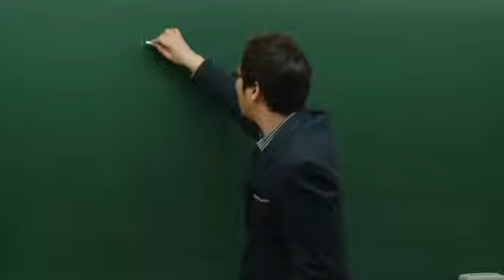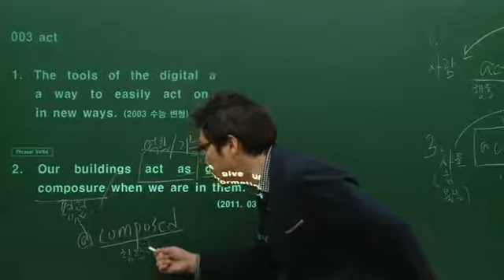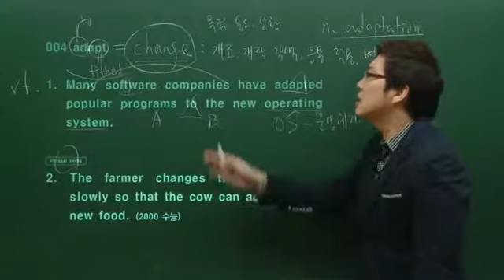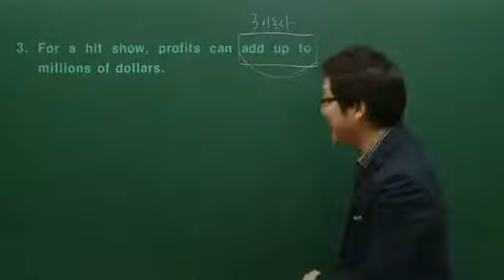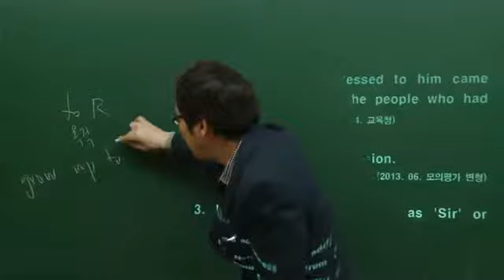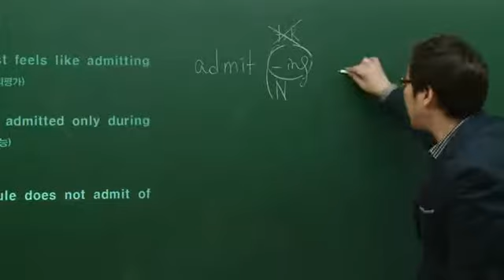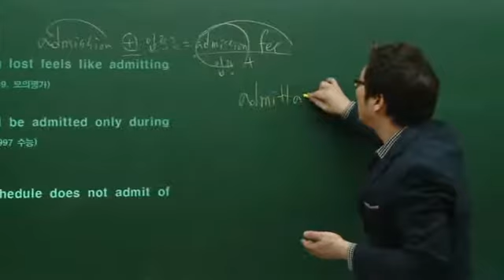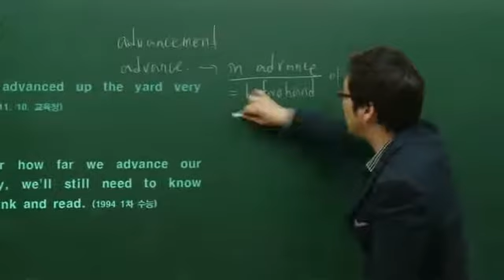동사마법사(Verb Wizard) 2강 Act - Advance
폭발적인 인기를 누렸던
김찬휘 선생님의 [동사마법사] 강의를 오픈합니다.